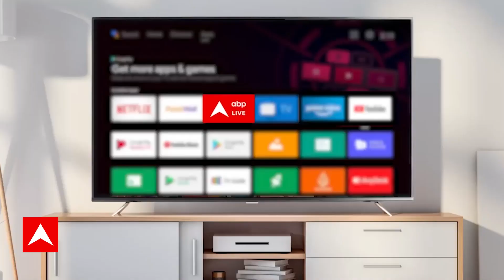Delhi Flood: लगातार Rescue में लगी है NDRF की टीम, डूबते मवेशियों के लिए बने भगवान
Delhi News: राजधानी दिल्ली इस वक्त बाढ़ की समस्या से ग्रस्त है. यमुना में आई बाढ़ ने 45 साल पुराना रिकॉर्ड तोड़ दिया है. दिल्ली के कई इलाकों में यमुना का पानी भर गया है. खासतौर पर तटीय इलाकों में रहने वाले लोगों को खासी परेशानियों का सामना करना पड़ रहा है, क्योंकि इस बाढ़ की वजह से उन्हें अपना घर छोड़कर राहत शिविर में शरण लेनी पड़ी है. इस बाढ़ की वजह से राजधानी दिल्ली थम सी गई है. लगातार Rescue में लगी है NDRF की टीम, डूबते मवेशियों के लिए बने भगवान |